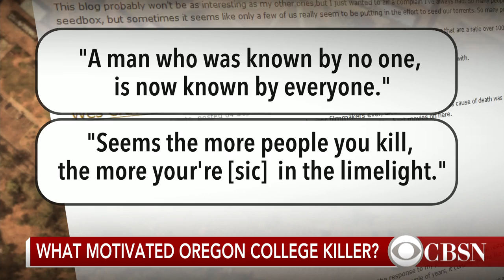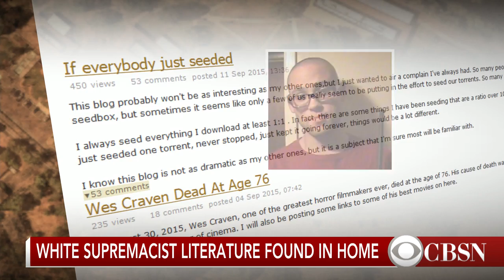Profiling the Oregon mass shooter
Investigators are learning more about the Oregon community college mass shooter. Former FBI profiler Mary Ellen O'Toole has analysis of the investigation for CBSN.